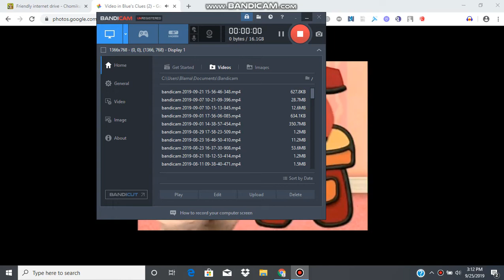Blue's Clues Season 2 Theme 6 (Polish)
What Was Blue's Dream About?